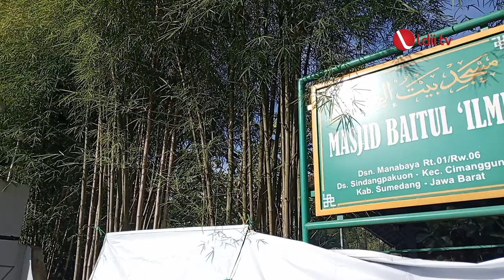LDII TV: Tanamkan Keutamaan Kurban, Antusiasme Warga LDII Cimanggung untuk Berkurban Meningkat